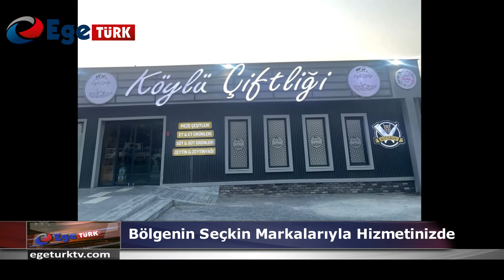BÖLGENIN SEÇKIN MARKALARIYLA HIZMETINIZDE